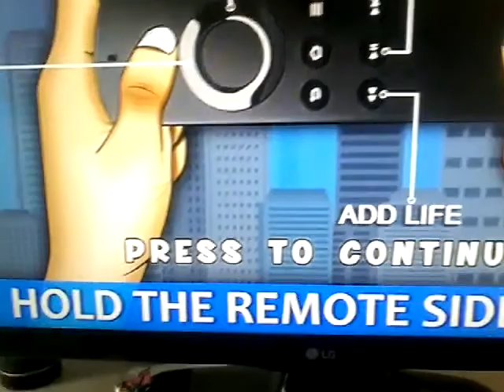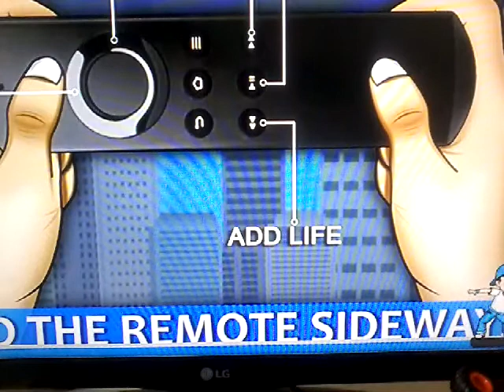Naeem playing skator kid